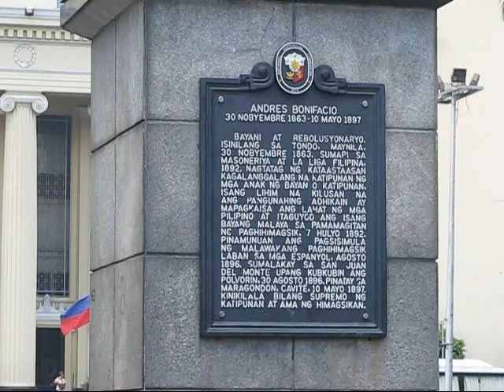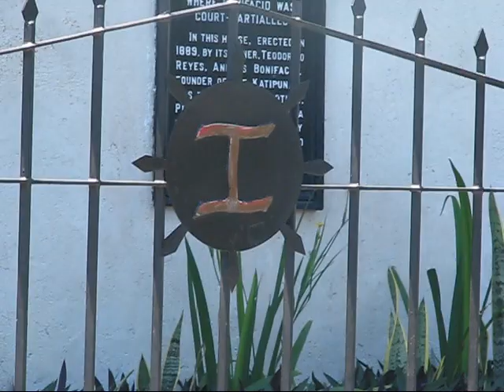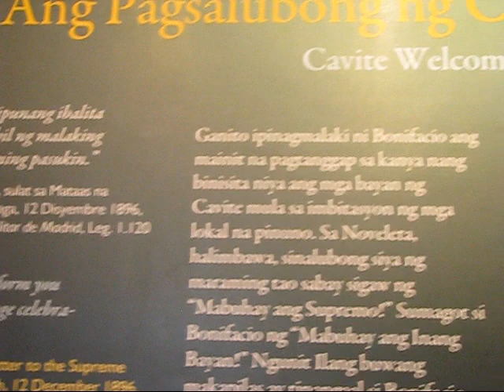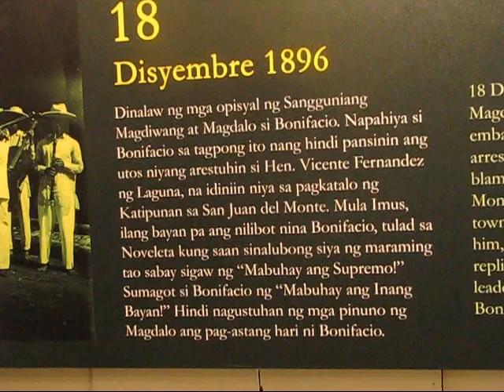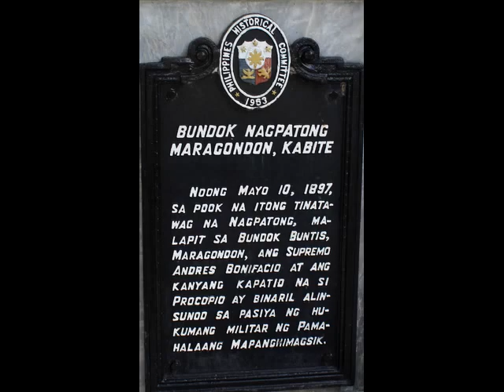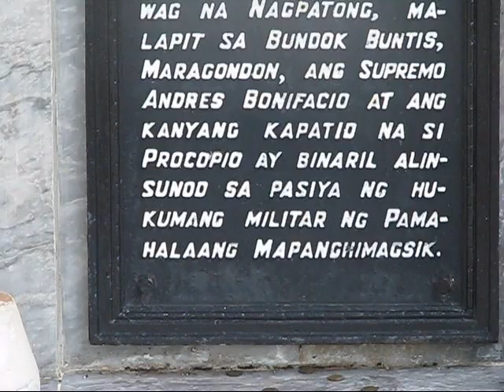Andres Bonifacio: The Father of the Philippine Revolution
The revolutionary Andres Bonifacio, born November 30, 1863, is the acknowledged Father of the Philippine Revolution against Spain. He founded the Katipunan or the Kataas-taasan, Kagalanggalangang Katipunan ng mga Anak ng Bayan.